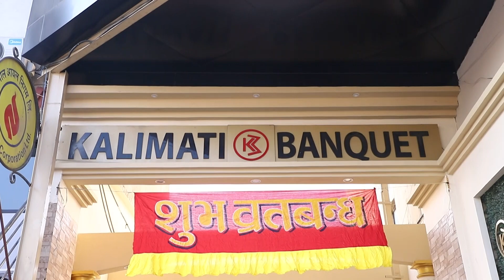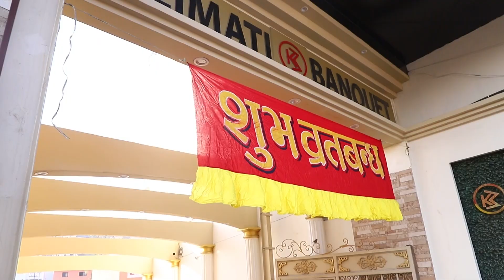video HD like it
sudan kafle 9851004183 and 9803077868 elite photo shop bhaktapur